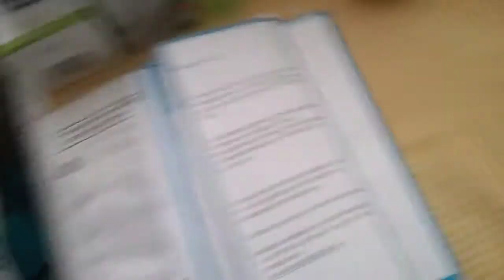Baby sister clip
Hi guys taking baby is hard to take care and here is some clip of what we mostly do with the baby and PEACE!